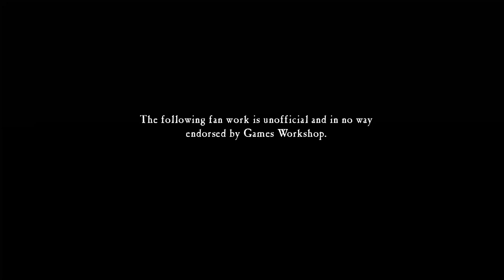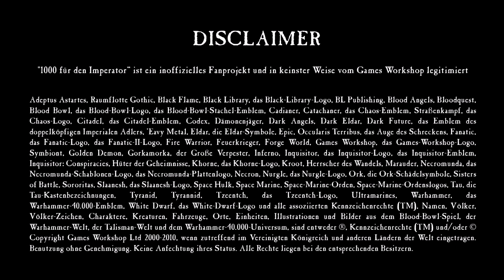"Librarium" - The Infinite and the Divine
Gregor setzt unsere Librarium-Reihe fort und bleibt beim Thema Necrons. Er hat vor einiger Zeit "the Infinite and the Divine" (Deutscher Titel "Der Unendliche und der Seher") von Robert Rath gelesen und scheint sehr begeistert